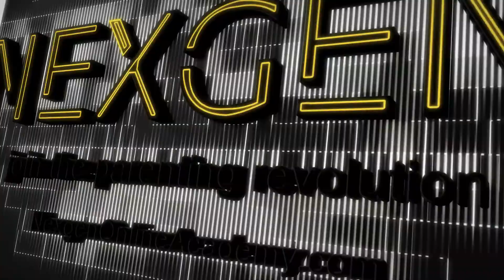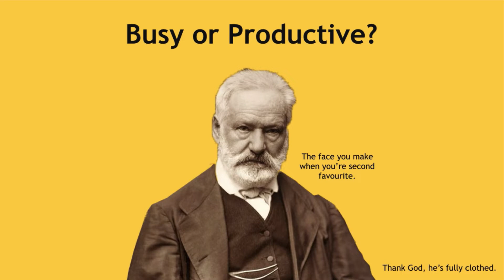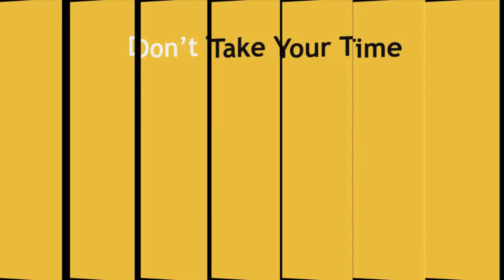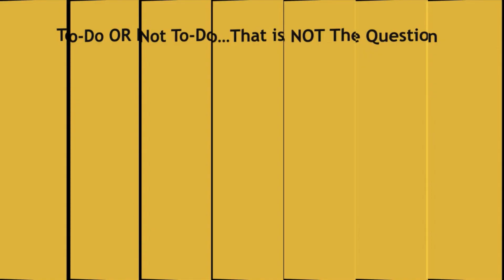Parenting Teens | How to Increase Your Teenager's Productivity in 4 Steps (Part 2)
Nexgen Teenager Transformation Program | Increasing Your Teenager's Productivity in 4 Steps

A video by Asher Majeed creator of the Teenager Transformation Program | The home of The Nexgen Method.

We've created an online course that will transform your teenager's life.

We focus on 3 things for teenagers:
Better mental health
Better grades
Better futures